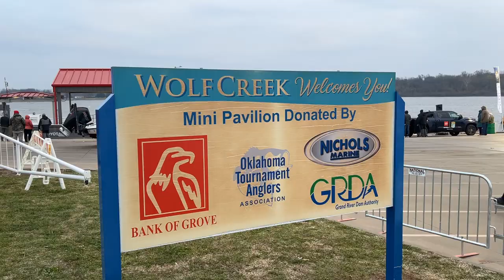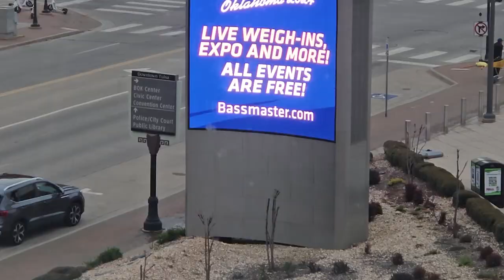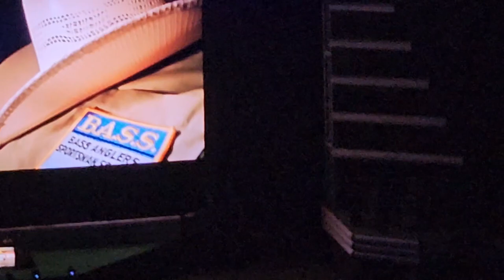Bassmaster CLASSIC! Grand Lake of the Cherokees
This is a little cut tape of the grand lake 2024 Bassmaster Classic and expo.